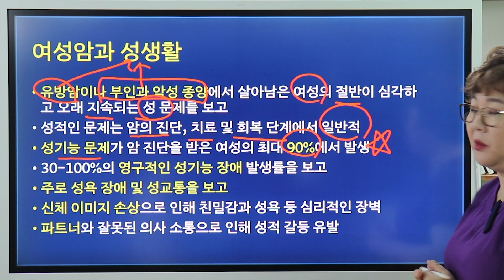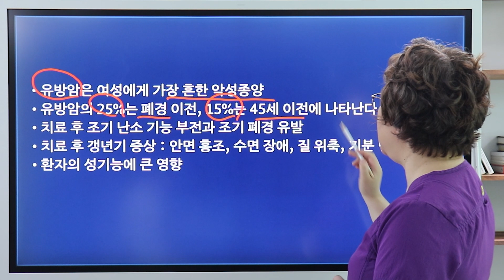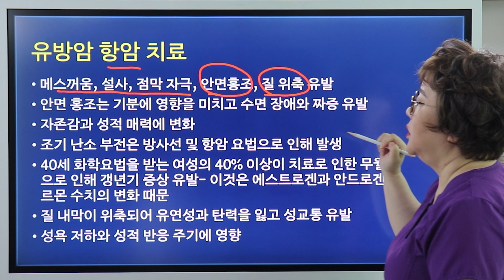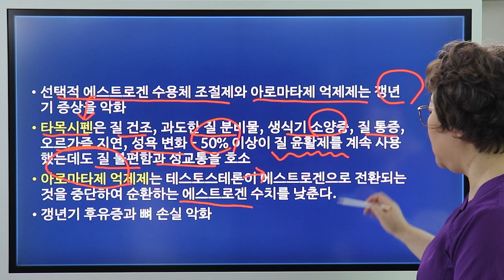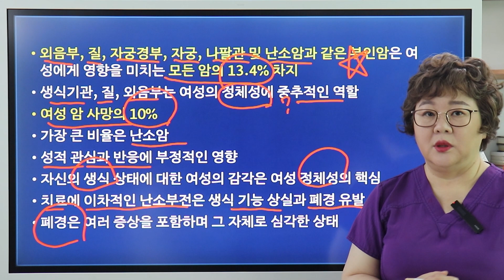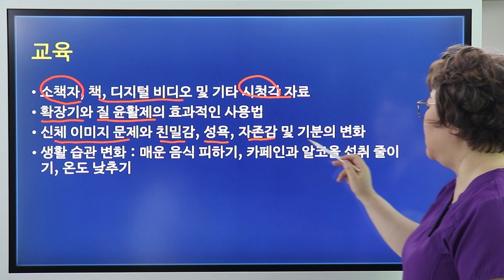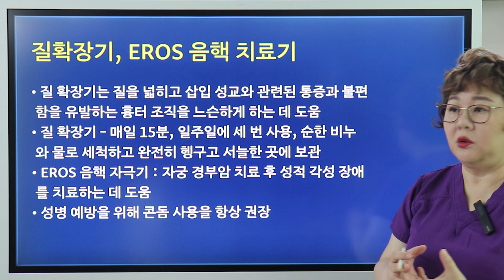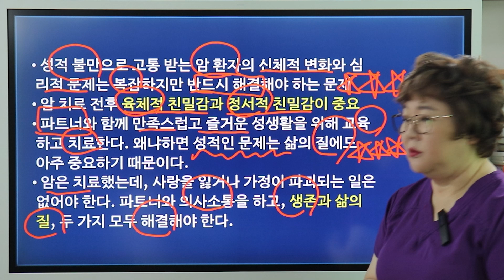[산부인과TV 451편] 아내가 암에 걸렸다고 관계를 기피하는 남성분들께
👩🏻질문하기👩🏻

1) 의료기관의 명칭 / 소재지/ 전화번호
2) 의료기관이 설치, 운영하는 진료과목 (제43조 제5항에 따른 진료과목)
3) 의료기관에 소속된 의료인의 성명, 성별 및 면허의 종류 등